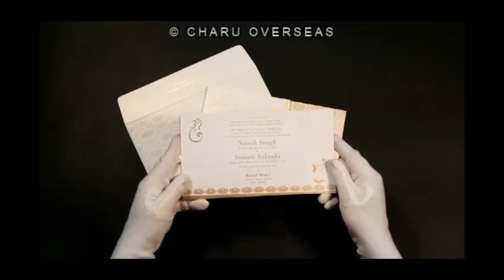Shimmer Paper Wedding Cards | 8261F | IndianWeddingCards